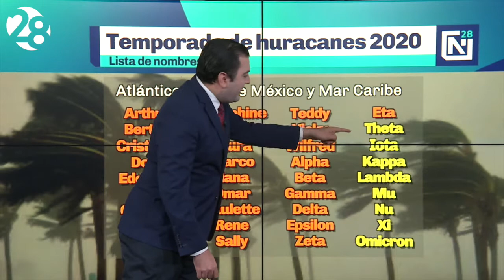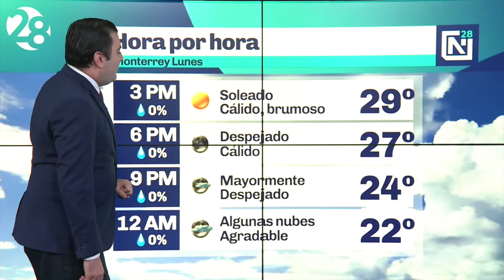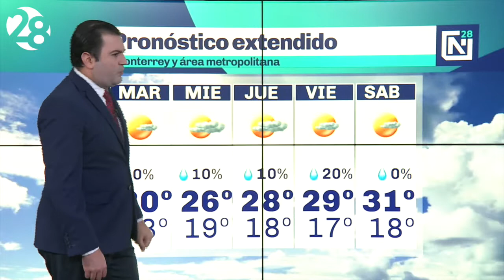Tormenta Tropical Eta sobre el Golfo de México | Clima Monterrey 9/11/2020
La tormenta tropical Eta avanza por el Golfo de México tras cruzar los Cayos de Florida, y otros dos sistemas podrían formarse en próximos días. Theta e Iota son los siguientes nombres en la lista. Mientras tanto en Monterrey inicia la semana con cielo soleado y ambiente cálido. David Faz con el reporte completo.